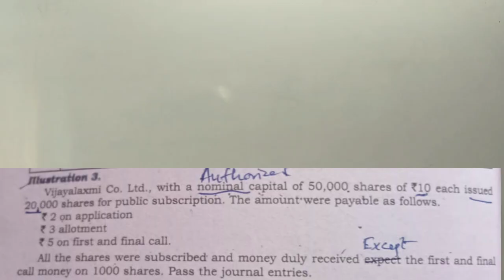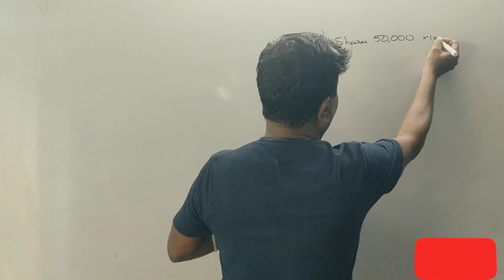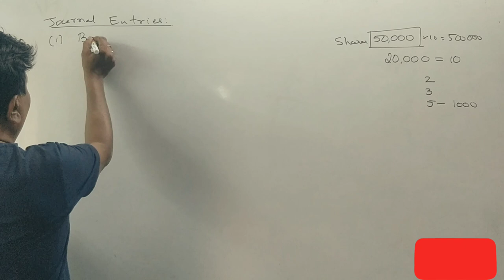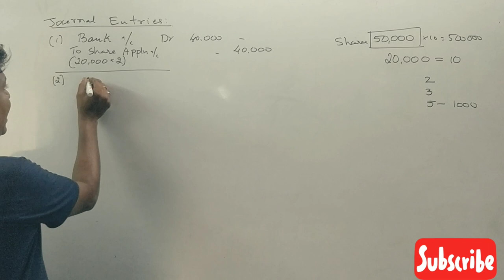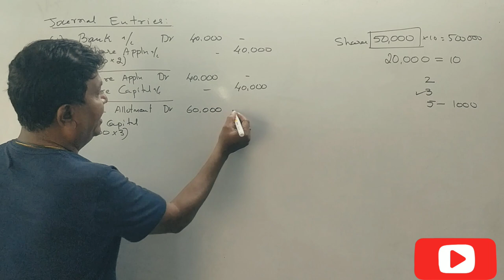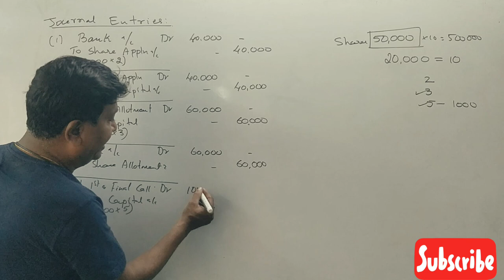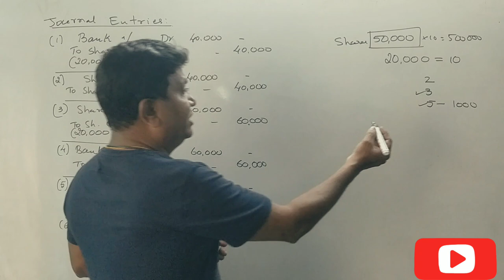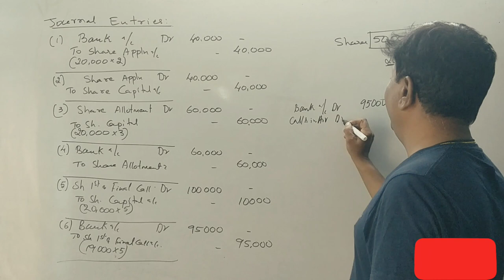Class 7 - Issue of Share Capital in Kannada - Problem No. 4